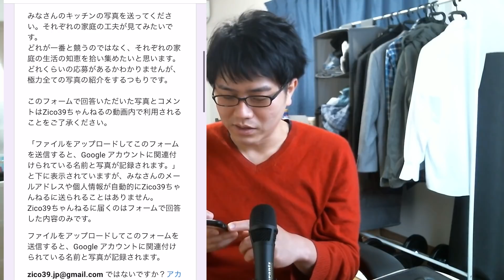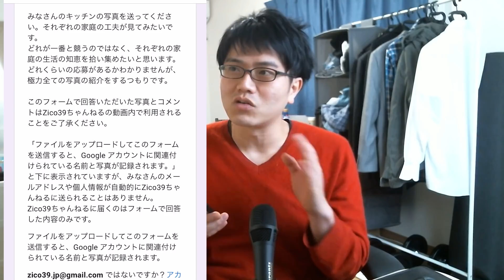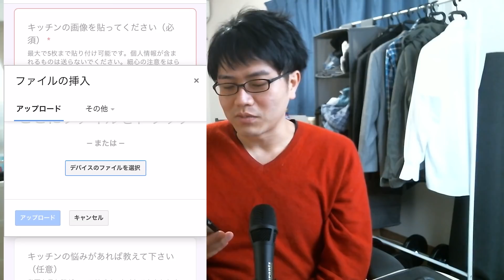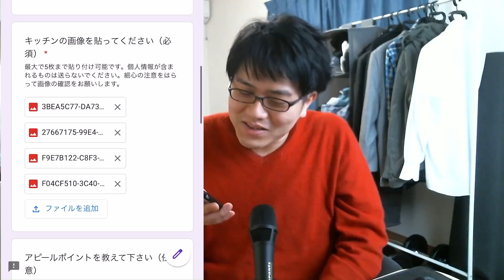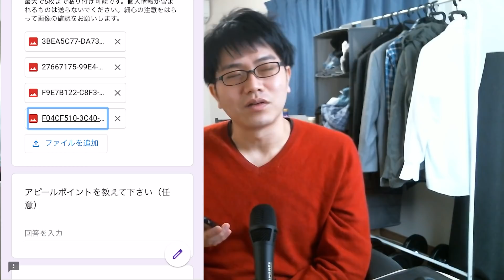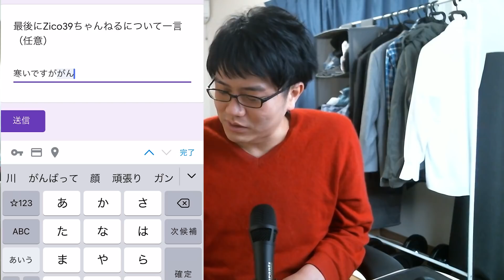みなさんのキッチン見せてください！キッチンサミットやります！！参加型新企画告知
応募フォームはこちら！ご参加お待ちしています！！
期限 2021/04/23(金)
※管理がしやすいように名前欄が追加されています。